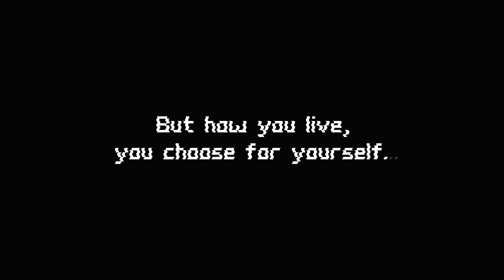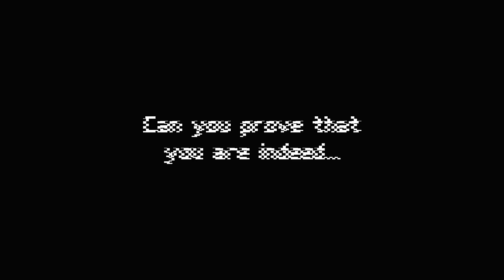Moon Samurai - Official Kickstarter Trailer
Moon Samurai is a 2D sci-fi action metroidvania platformer developed by Nunchaku Games. Players will assume the role of a young warrior to defeat a corrupted government and its reign on the lunar city-state of RAM City. Utilize cyber-implants, martial arts skills, skull-crushing nunchaku, an energy katana, and more to parkour across vibrant pixel-art lunar cityscapes. Moon Samurai is launching in late 2025 for PlayStation 4 (PS4), PlayStation 5 (PS5), Xbox Series S|X, Nintendo Switch, and PC with a Kickstarter available now.